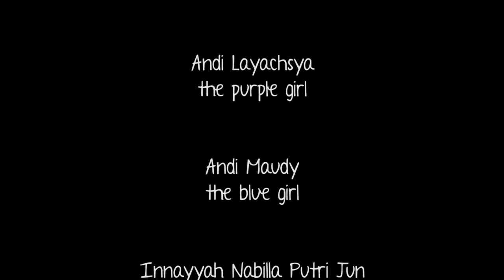Anaruite @ Harajuku Style Festival 2, D'mall, Nov 19th 2017